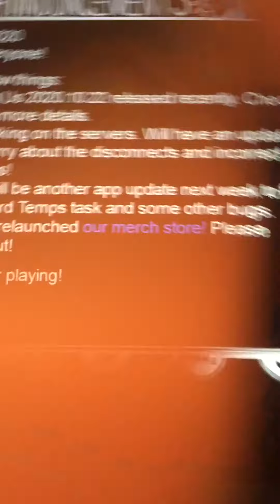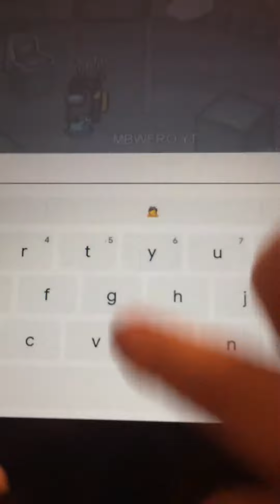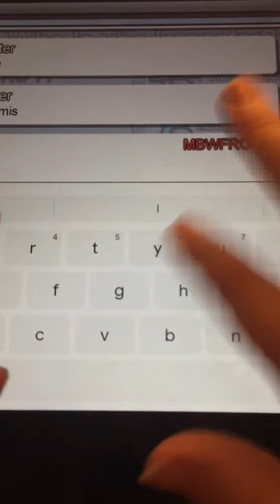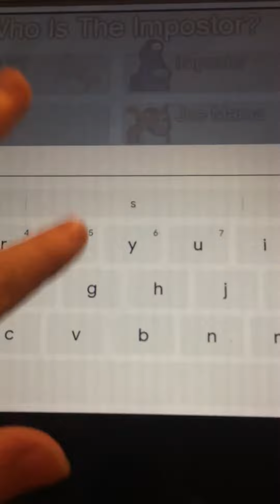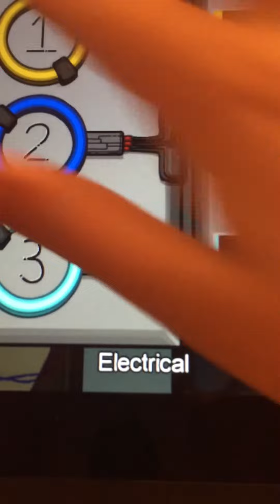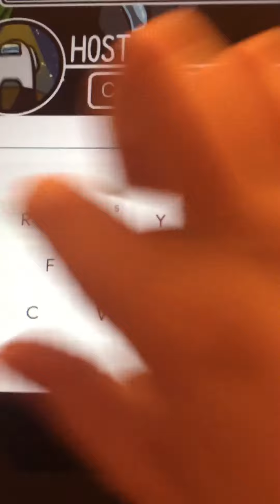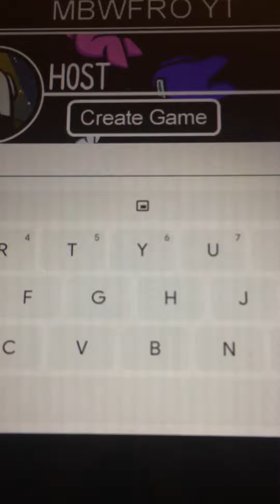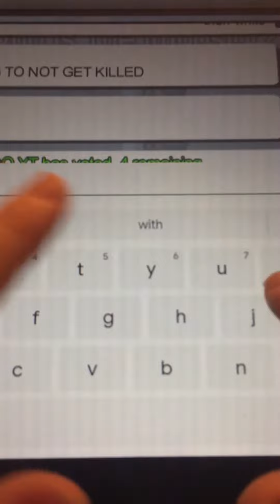Among Us Gameplay #4 Sus In Every Server Video #111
Sorry I haven’t posted in a while. Also make sure to watch the new BEANIE BOO WORLD video because it’s going to be really good.